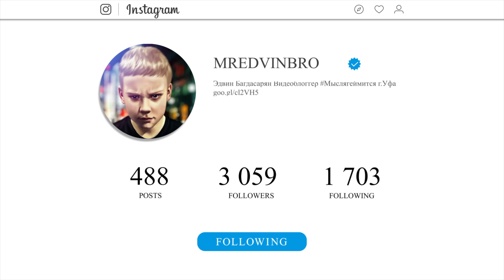🍤 Суши Фарфор Уфа СЕМЕЙНЫЙ УЖИН 🍣 Славный Обзор Вкусные Суши Sushiya eating rolls and sushi